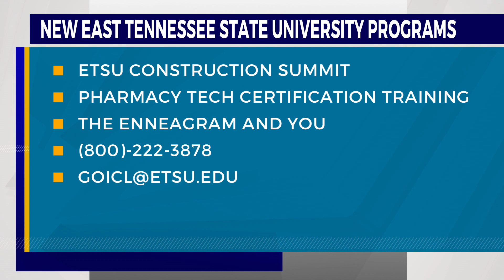ETSU offering new programs for both students and the public